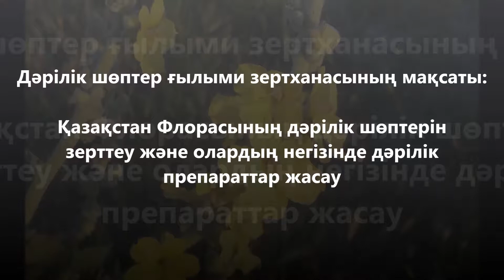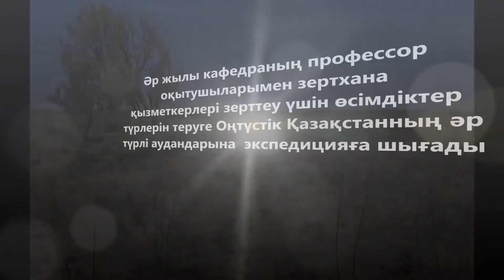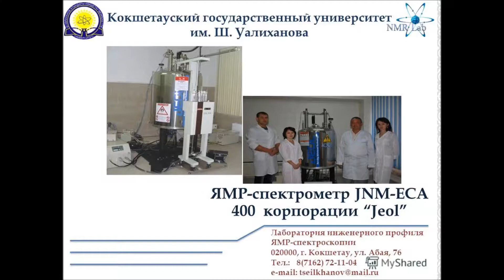Дәрілік шөптер зертханасы